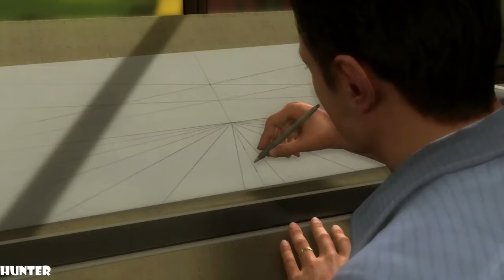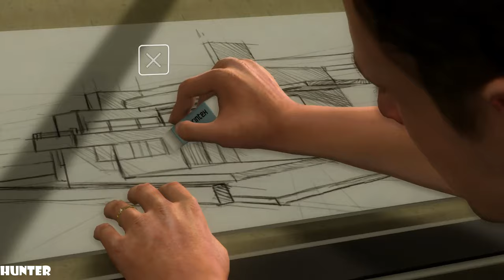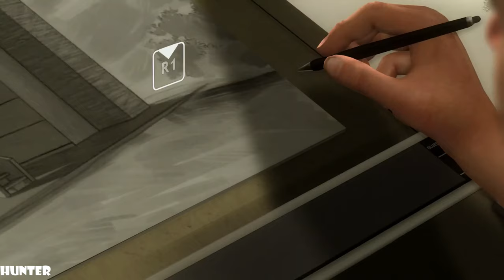Heavy Rain Remastered PS4 PRO REAL 2K 60FPS